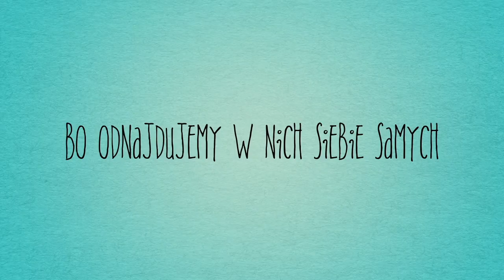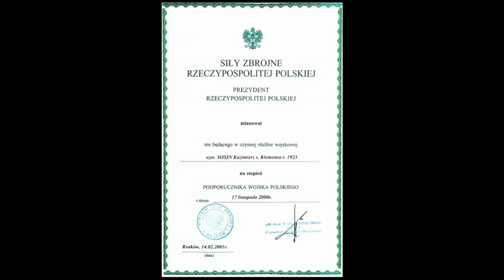PDD 2023: Konkurs "Historie Rodzinne" - Matthiew Kicinski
Polonijny Dzień Dwujęzyczności 2023